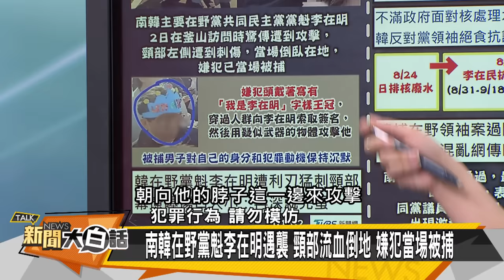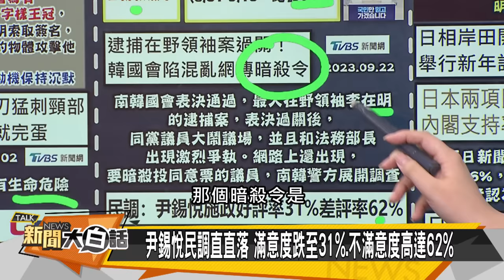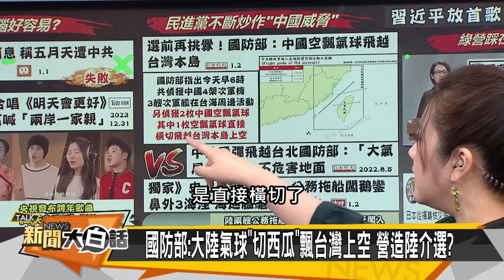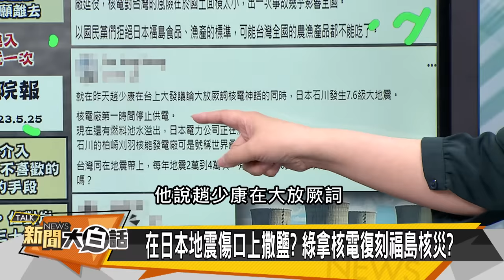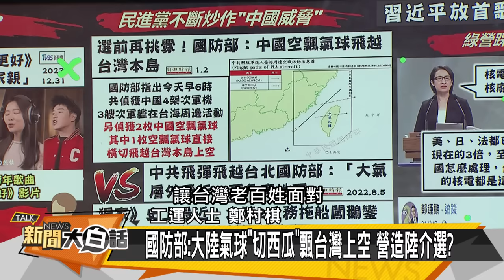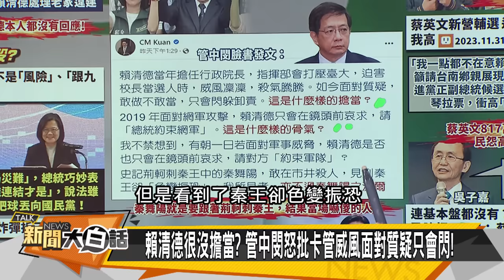[SUB]日本大震壓垮岸田？尹錫悅大敵遭暗算 新聞大白話@tvbstalk 20240102 (字幕版)